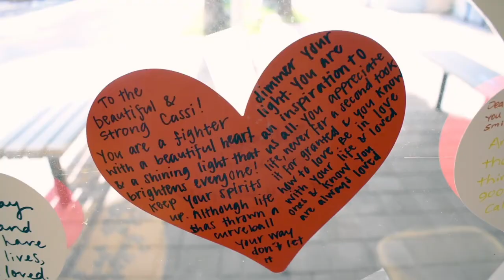Let Your Love Shine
Blood donors are sharing the love for their families, our community and for Cassi Tichy, a local artist battling Ewing's Sarcoma. Donate blood this month and get a special Valentine featuring Cassi's art, and come into a donation center to write her a note from your heart.